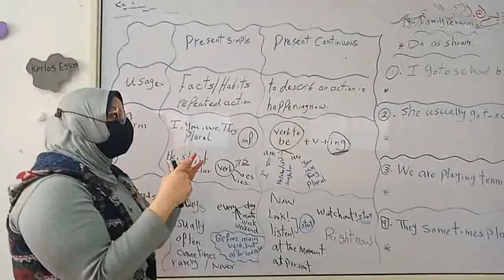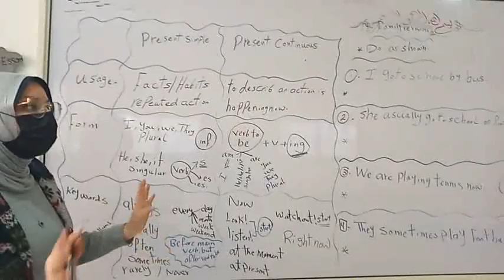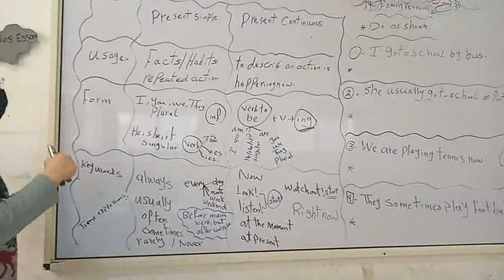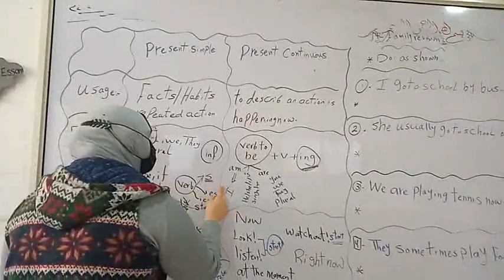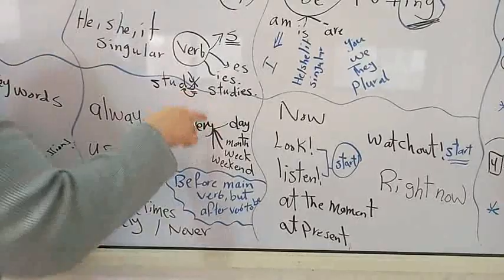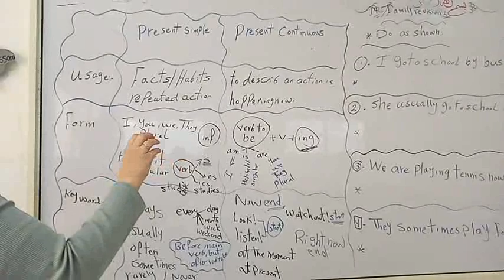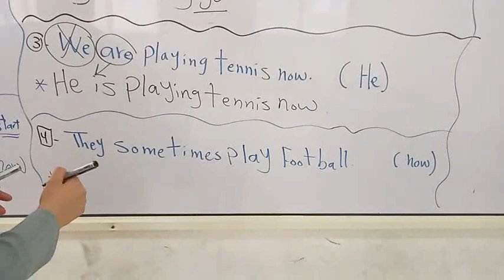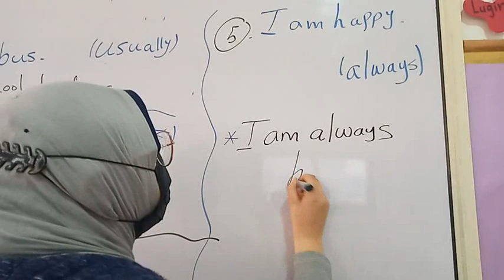family revision part 3